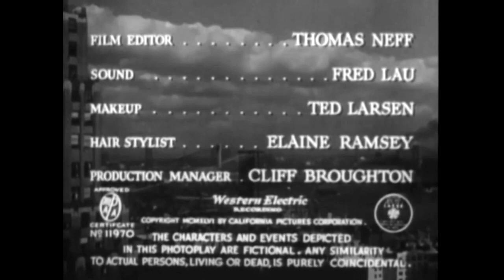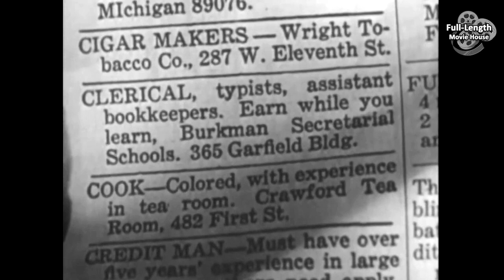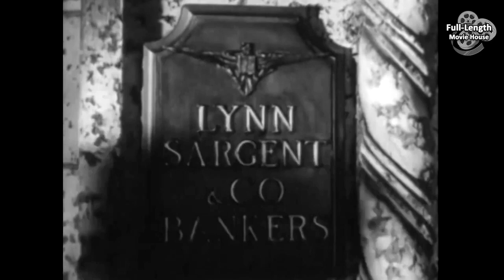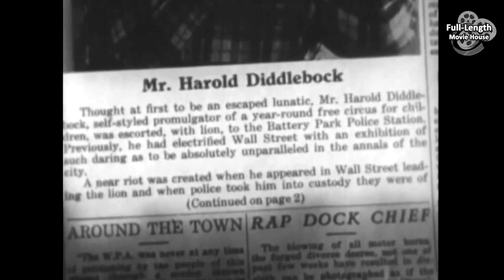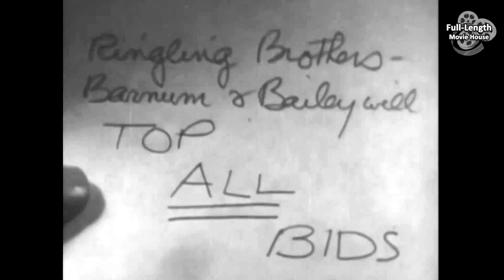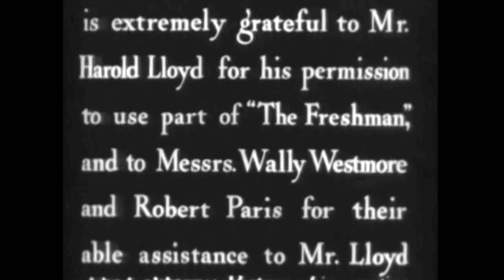Mad Wednesday (1947) — Comedy / Harold Lloyd, Frances Ramsden, Rudy Vallee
One Drink Turns a Quiet Clerk's Life Into a Roaring Adventure..!

Plot (may contain spoilers): In 1923, Tate College freshman Harold Diddlebock is brought into his college's football team where he scores the winning touchdown. The mild-mannered Harold is quickly offered a job by the pompous advertising tycoon J.E. Waggleberry. Although Harold dreams of becoming an "ideas man", Waggleberry assigns him to a lowly position in the bookkeeping department.

In 1945, the now middle-aged Harold is let go by Waggleberry for old age and not being an ideas-man. He is given an 18 karat Swiss watch and a severance check for $2,946.12, the remains of his company investment plan. He bids farewell to Miss Otis, a young woman who works at an artist's desk down the aisle, giving her the paid-for engagement ring that he had, having planned to marry each of her six older sisters (Hortense, Irma, Harriet, Margie, Claire, and Rosemary) when they had worked there before her. He wanders out, aimlessly through the streets, his life's savings in his trouser pocket.

Harold is approached by Wormy, a local con artist, petty gambler, and racetrack tout, who asks Harold for some money so he can place a bet. Seeing the large amount of cash that Harold has, and hoping to get him drunk enough to acquire some of the cash, Wormy takes Harold to a local bar for a drink. When Harold tells the bartender, Jake, that he has never had a drink in his life, the barkeep creates a potent cocktail he calls "The Diddlebock". The effects of the alcohol causes Harold to yowl uncontrollably. Gazing at himself in the bar mirror, Harold suddenly declares himself a loser and races out to remake himself. Soon Harold is getting his hair cut and his nails manicured at a local tailor shop and salon, and is trying on a gaudy plaid suit supplied by tailor Formfit Franklin. In the midst of his transformation, Harold overhears Wormy talking with his bookie Max, and impulsively bets $1,000 of his money on a 15-to-one long shot horse named Emmaline. To everyone's surprise, Emmaline wins, and the now-rich Harold celebrates all around town on a day-and-a-half binge of spending, gambling, and carousing.

Days later, Harold wakes up on the sofa inside the house of his widowed sister Flora. She chastises him for his behavior. He is hungover, and finds he has a garish new wardrobe and a ten-gallon cowboy hat. Unable to remember much about his drunken binge, Harold goes to return the plaid suit and is surprised to learn that he now owns a horse-drawn cab, complete with an English driver named Thomas. A worried Wormy then rushes up and informs Harold that, with winnings from a second bet, Harold also bought a bankrupt circus. Seeing no future with the ownership of the circus, Harold gets the idea to sell the circus to a Wall Street banker.

Harold and Wormy visit the circus-loving Wall Street banker Lynn Sargent, but he turns them down because he is trying to unload his own bankrupt circus. When the rest of the town's bankers follow suit, Harold comes up with an idea. To get past the bank guards, Harold dresses up in his plaid suit and brings along Jackie, a tame circus lion, who incites panic. Carrying a filled Thermos, Wormy gives shot drinks of the potent "Diddlebock" cocktail to each of the bankers they visit so their inhibitions will fade and convince them to put in bids for ownership of the circus.

Harold, Wormy, and Jackie the Lion are arrested and thrown in jail...

Mad Wednesday , also released as The Sin of Harold Diddlebock is a 1947 American comedy film written and directed by Preston SturgesThe film's story is a continuation of The Freshman (1925), one of Lloyd's most successful movies.

Cast
Harold Lloyd as Harold Diddlebock
Jimmy Conlin as Wormy
Raymond Walburn as E.J. Waggleberry
Frances Ramsden as Miss Otis
Rudy Vallee as Lynn Sargent
Edgar Kennedy as Jake, the bartender
Arline Judge as Manicurist
Franklin Pangborn as Formfit Franklin
Lionel Stander as Max
Margaret Hamilton as Flora
Jack Norton as James R. Smoke
Robert Dudley as Robert McDuffy
Arthur Hoyt as J.P. Blackstone
Julius Tannen as Nearsighted Banker
Al Bridge as Wild Bill Hickok
Robert Greig as Algernon McNiff
Georgia Caine as Bearded lady
Victor Potel as Professor Potelle
Torben Meyer as Barber with Mustache
Pinto Colvig as The voice of the talking horse (uncredited, Mad Wednesday only)

This document includes material from the Wikipedia article "The Sin of Harold Diddlebock"